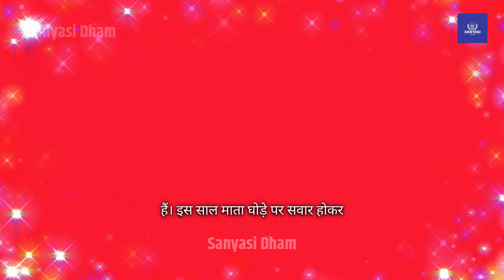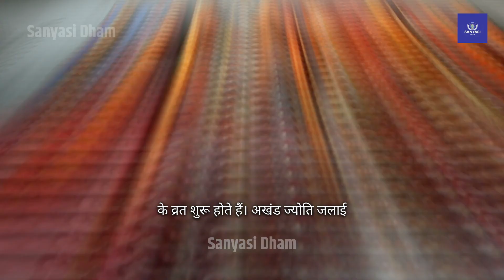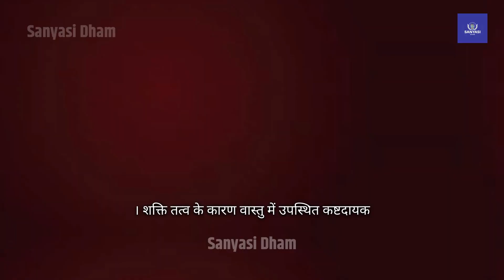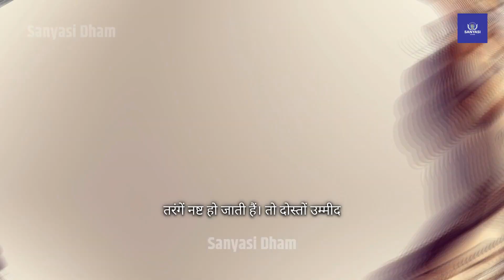8 या 9 अप्रैल किस दिन रखा जाएगा नवरात्रि का पहला व्रत | Chaitra Navratri 2024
8 या 9 अप्रैल किस दिन रखा जाएगा नवरात्रि का पहला व्रत | Chaitra Navratri 2024

कृपया मुझे बताएं कि यह कैसा है और यदि आपके पास कोई वीडियो सुझाव है तो नीचे टिप्पणी करें
👍लाइक, 🔄शेयर, 🗨️कमेंट करें

🎬अन्य वीडियो जिन्हें आप पसंद कर सकते हैं🎬

▶️ गाय, कुत्ते और पंछी को पानी और आहार देने से खुल जाते हैं किस्मत के दरवाजे

प्रश्न हल किए गए:
क्या नवरात्रि के 9 तारीख को व्रत खोल सकते हैं?,
चैत के नवरात्रि कब शुरू?,
नवरात्रि के 9 तारीख को क्या हुआ था?,
चैत्र नवरात्रि 2024 अष्टमी कब है?,